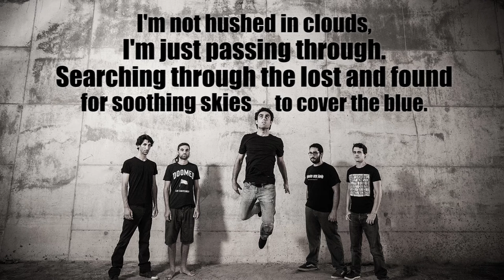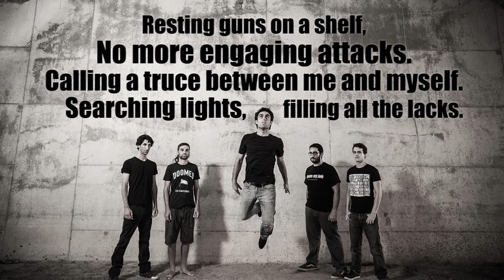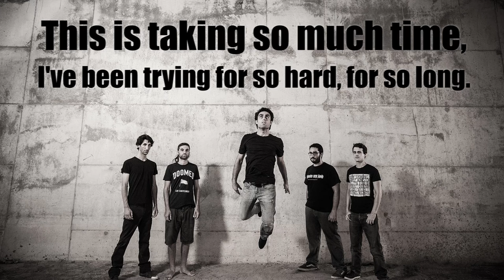Endless I - Walkways (Safe In Sound) Lyrics HQ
A brand new video OUT NOW!

Lyrics:
(Through) Spring sunny days and endless fields
Flowers search for light,
As I am,
Endlessly

I'm not hushed in clouds,
I'm just passing through.
Searching through the lost and found
for soothing skies to cover the blue.

This is taking so much time
I've been trying for so hard, for so long.

Resting guns on a shelf,
No more engaging attacks.
Calling a truce between me and myself.
Searching lights, filling all the lacks.

Extracting sweet out of lime
Contrasting light out of wrong.

As I am,
Endlessly

Walkways:
Vocals - Ran Yerushalmi
Guitars - Bar Caspi
Guitars - Yoni Menner
Bass - Avihai Levy
Drums - Priel Horesh